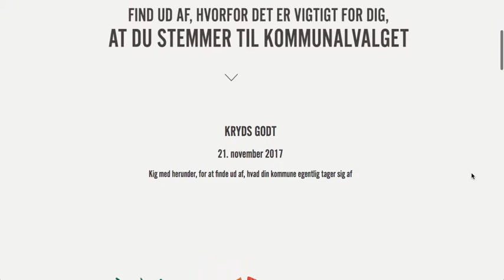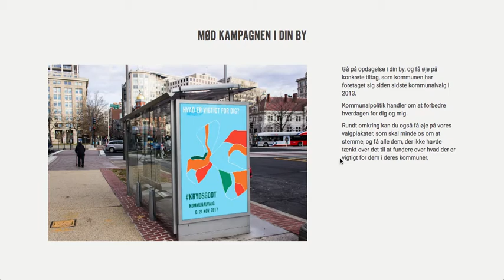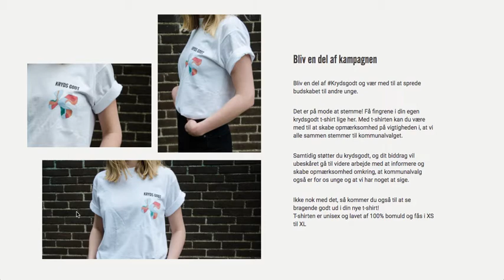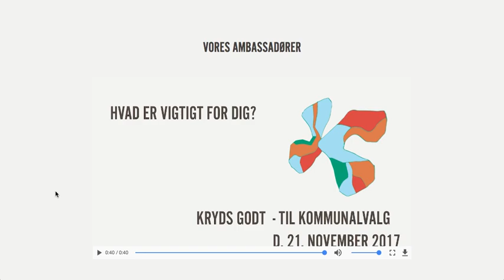Gruppe 19 - Videopitch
krydsgodt kampagnen